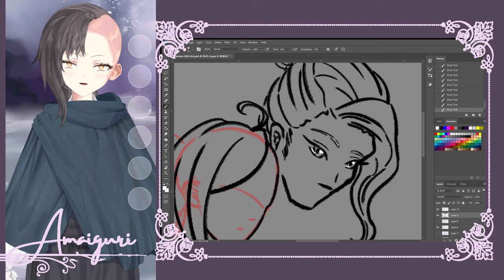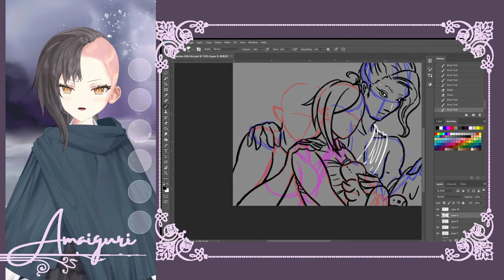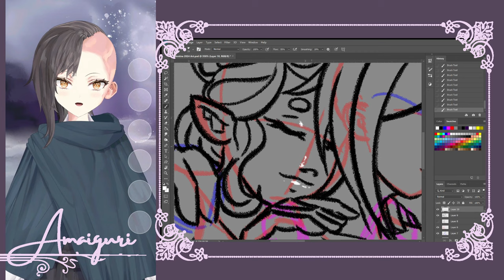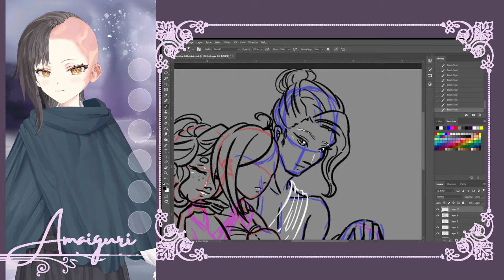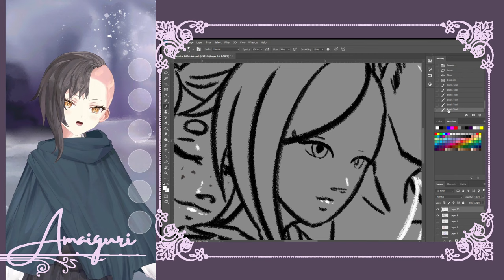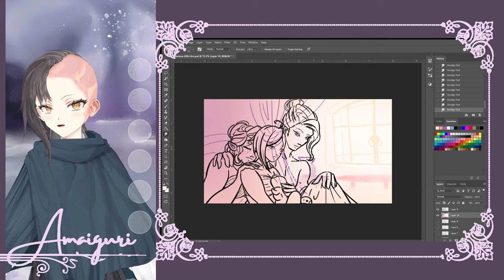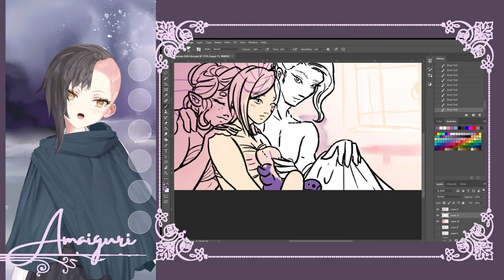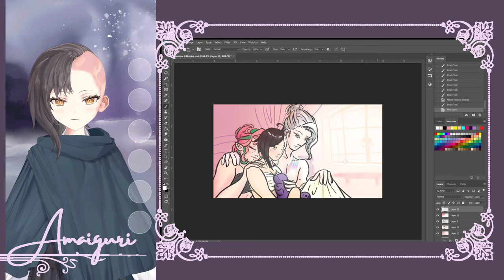Romance & Marriage (Worldbuilding Showcase)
Romance, Marriage, and Families in my fantasy world, Yssaia, have a different look from most families in our world... But I love the strange shape they all take! Hopefully this discussion can inspire you for your fantasy world!

MUSIC
All music by @moreongames
ART CREDITS
MODEL: @LexiKoumori